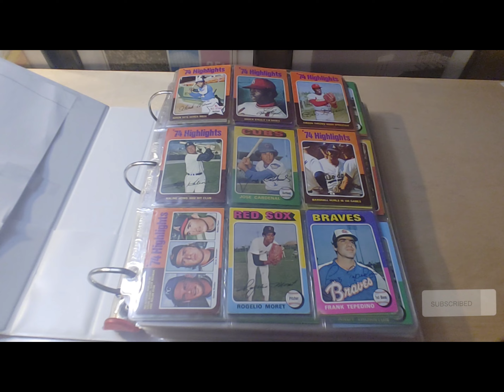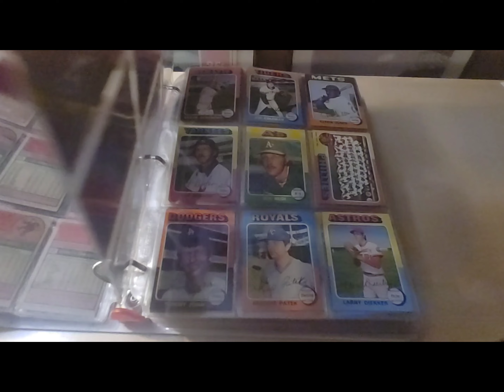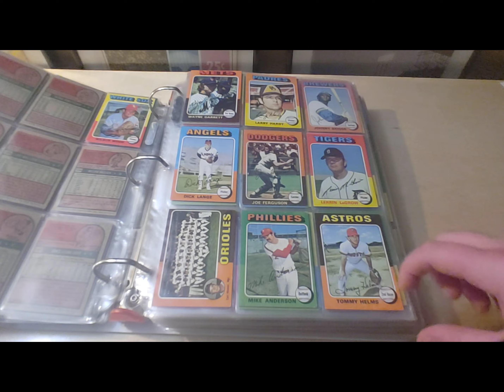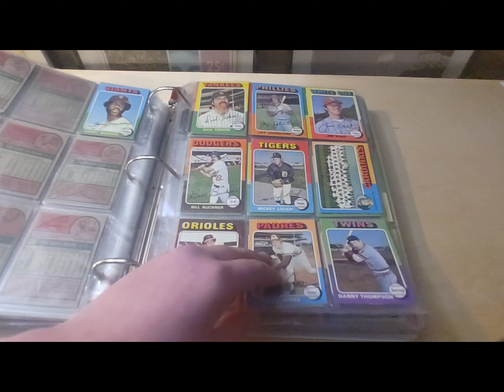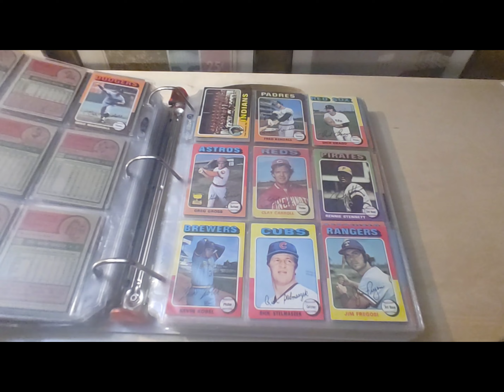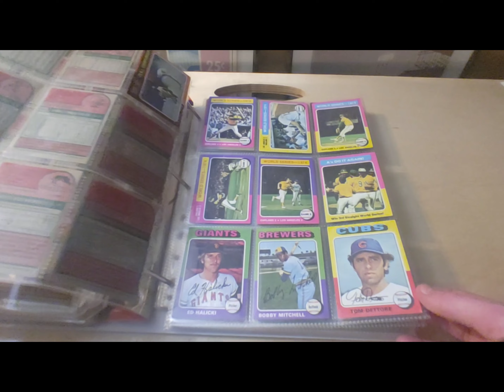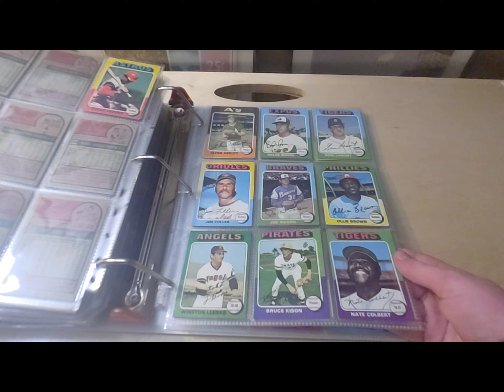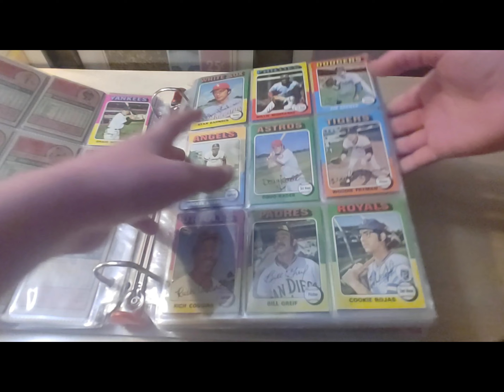1975 Topps Baseball Near Complete Set!!!! (Robin Yount Rookie)